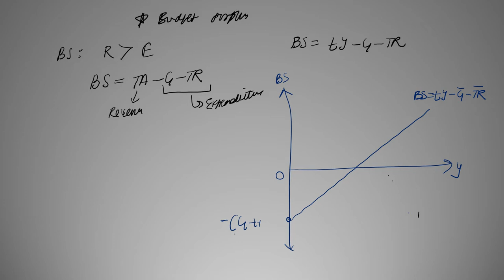Budget Surplus; Dornbusch, Fischer and Startz (chapter 9 PART 9)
This video briefly describes how budget surplus is determined and impacted at the full employment level
Happy Learning✨